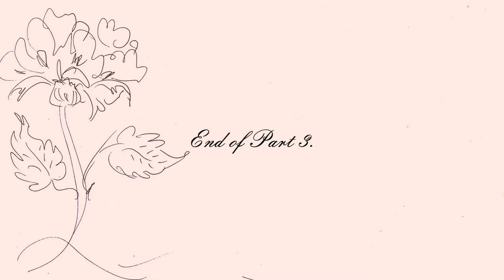Цветы из шёлка в техникe Somebana p 3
В этих видео художник - модельер Николай Пимахов (Nikolai Pimahhov) из “Nikolay Art Studia” предлагает вам шаг за шагом в том, как вырезать, окрасить, обработать, и собрать цветы из шёлка в японской технике Somebana . Эти видео являются частью проeкта о том, как сделать свой собственный цветок и имеют все советы и рекомендации, необходимые для создания своего цветка. Чтобы узнать, как создать свой цветок,посмотрите мои видео здесь.

Николай Пимахов ( Nikolai Pimahhov) ESTONIA.
Выкройки лепестков розы .